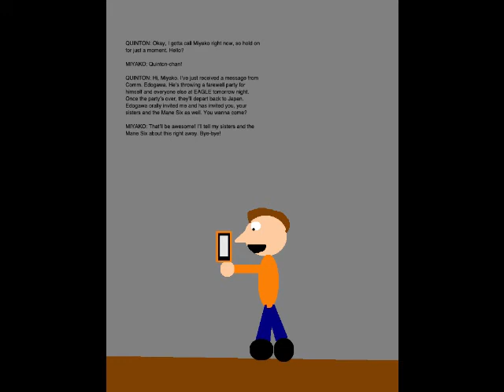Quinton's Animation Extravaganza Episode 129 - Magical Creature 151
This is the final filler episode in the first season of QAE. Set on February 28, 2019, this episode is where I fight and capture the 151st magical creature, Mew.